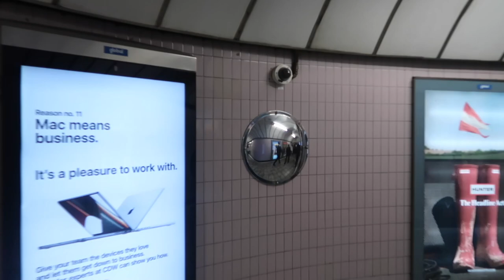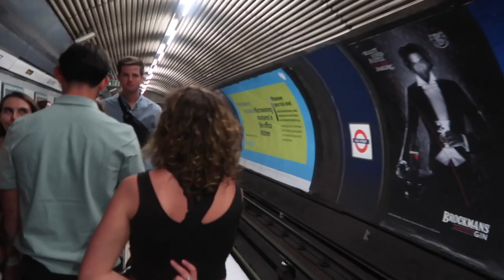Come with me to LONDON | Travel Diary Ep. 03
Welcome to London babbbyyy!!! In London for the Queen’s Platinum Jubilee celebrating the Queen’s 70 years on the throne!!! The London atmosphere was exciting for the event and actually had some sunny days in the city!

Time Outline
0:00 Intro - sightseeing around London
2:22 How to do laundry when backpacking abroad - Earth Breeze Detergent Sheets
3:09 Wombat’s hostel pub
3:40 Wombat’s hostel room tour
4:21 Borough Market
5:33 Covenant Gardens
5:39 London pub crawl
7:23 Notting Hill
7:41 Portobello Market
8:04 Tube strike & British Museum
10:15 Spitalfield Market
10:35 En route to Amsterdam

Hi there, my name is Runi and I am just a girl trying to accomplish a list of adventures, milestones, and achievements before I turn 30. This channel focuses on women development and empowerment so I hope to inspire you to make your own list too. I want you to come join me through this defining decade of my 20's!